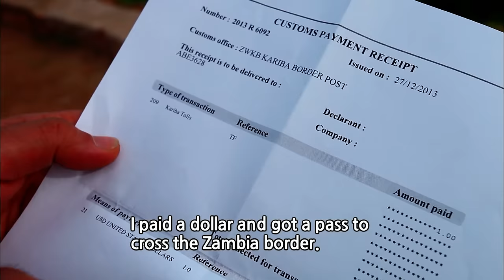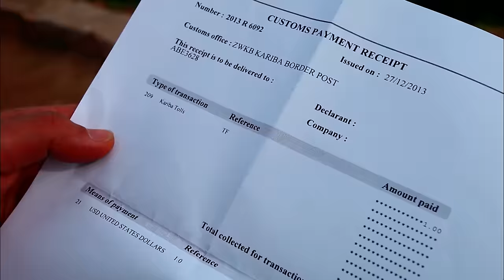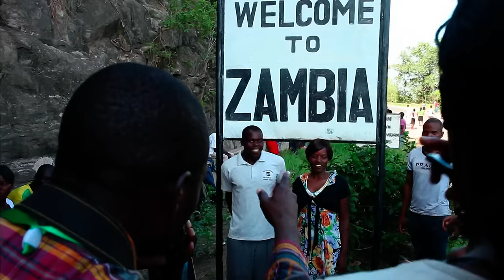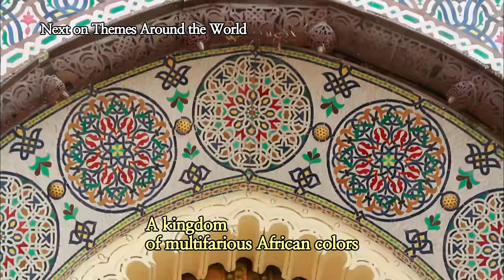South Africa Part 4.Lake Kariba, a Gift from the Zambezi River / 영어로 하는 세계테마기행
To the Borders of South Africa Part 4.Lake Kariba, a Gift from the Zambezi River
영어로 하는 세계테마기행(Themes Around the World)

- 세계테마기행을 영어로 보면서 영어학습과 더불어 글로벌화에 도움을 주는 프로그램 입니다.

- 영어로 하는 세계테마기행의 아름다운 영상을 통해 세계 각국의 문화와 삶을 이해하고 영어학습에 도움을 줍니다.